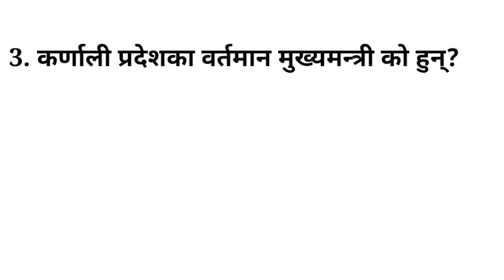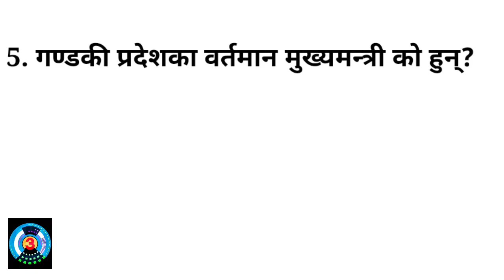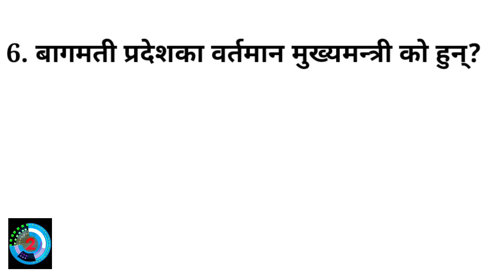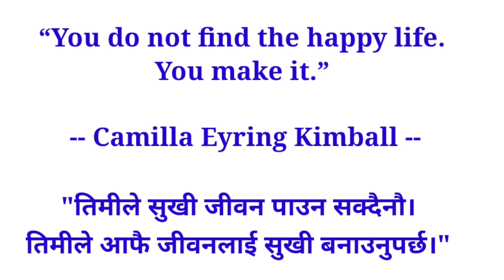General knowledge questions and answers 2079, chief ministers of seven state of nepal, samanya gyan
Hi guys,

This is Raj Belbase

संलग्न प्रश्न;

1. मधेस प्रदेशका वर्तमान मुख्यमन्त्री को हुन्?
2. सुदूरपश्चिम प्रदेशका वतमान मुख्यमन्त्री को हुन्?
3. कर्णाली प्रदेशका वर्तमान मुख्यमन्त्री को हुन्?
4. लुम्बिनी प्रदेश का वर्तमान मुख्यमन्त्री को हुन्?
5. गण्डकी प्रदेशका वर्तमान मुख्यमन्त्री को हुन्?
6. बागमती प्रदेशका वर्तमान मुख्यमन्त्री को हुन्?
7. प्रदेश नम्बर 1 का बर्तमान मुख्यमन्त्री को हुन्?

1.Gk questions and answers in Nepali
2. Nepali samanya gyan
3. Nepali general knowledge
4. Quiz questions and answers in nepali
5. Loksewa ko tayari nepalima
6. Gorkhapatra gyan sagar
7. शिक्षक सेवा तयारी कक्षा
8. gk questions in nepali
9. general knowledge questions and answers
10. gk questions and answers
11. live gk quiz in nepali
12. live gk questions and answers in nepali
13. quiz questions in nepali
14. Loksewa tayari in nepali
15. Gk in nepali
16. Nepali gk questions and answers nepali GJ
17. General knowledge nepali
18. General knowledge in nepali
19. New gk questions and answers in nepali
20. New gk questions in 2022 in nepali
21. New gk questions 2079 in nepali
22. Samanya gyan nepali
23. Samanya gyan in nepali
24. Nepali samanya gyan
25. Gk nepal
26. शिक्षक सेवा आयोग तयारी 2079
27. Tsc online form
28. Shikshak sewa aayog 2079
29. Tsc
30. General knowledge questions and answers in nepali
31. Nepali quiz questions
32. Gorkhapatra Wednesday 2079
33. Gorkhapatra gyan sagar 2079
34. Gorkhapatra gk questions
35. Gk in nepali
36. Loksewa ko tayari
37. General knowledge about nepal
38. Gk nepal Loksewa
39. Gorkhapatra Loksewa
40. Gk nepal Loksewa
41. Nepali gk questions and answers
42. Gk questions in nepali
43. Gk questions in English
44. Iq test in nepali
45. Loksewa tayari class
46. शिक्षक सेवा आयोग
47. Loksewa iq tricks in nepali
48. Nepali quiz question
49. Nepali gk question and answer
50. Loksewa questions and answers in nepali
51. Loksewa online class in nepali
52. Loksewa tayari class in nepali
53. Gk nepal Loksewa